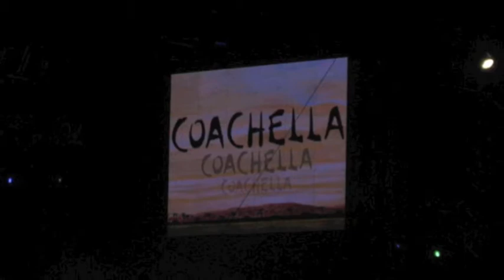42 Days 'till Coachella 2012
Images and slideshow by Tiff L.